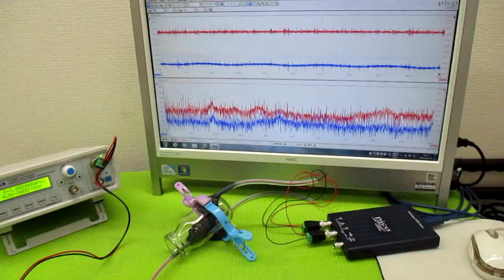オリジナル製品：超音波発振プローブを利用した超音波制御技術 ultrasonic-labo